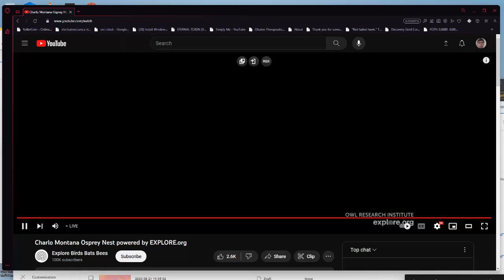Charlo Montana Ospreys 08/23/2023 06:08